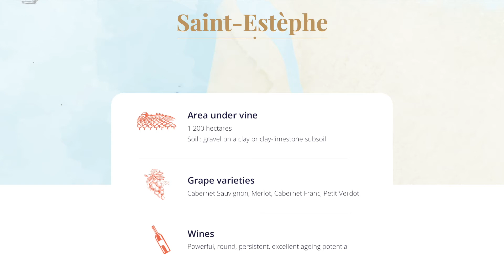ORIGINS - Saint-Estèphe (english version)